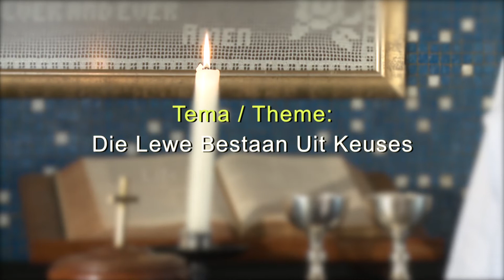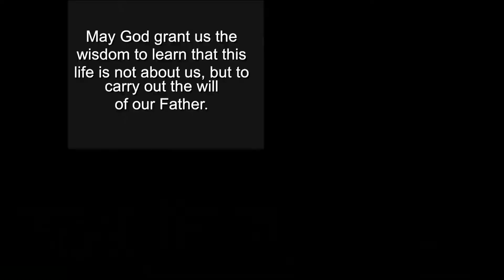Op Pad 19 on 21 April 2018: Die Lewe Bestaan Uit Keuses/Life is About Choices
Eerwaarde Gavin Felix (Methodist Church - Eersterust) bied hierdie Op Pad oordenking aan met die tema, Die Lewe Bestaan Uit Keuses. Die skriflesing is uit Lukas 22:42.

Rev Gavin Felix (Methodist Church - Eersterust) presents today’s Op Pad devotion with the theme, Life is About Choices. The scripture reading is from Luke 22:42.